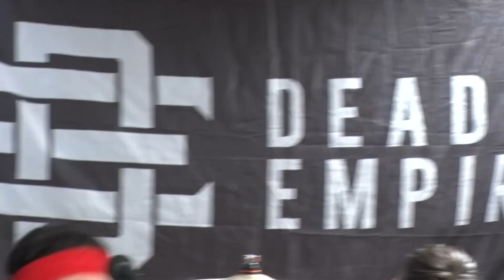Dead Empire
Dead Empire live @ Pyscho Sound2 at common ground, Sentry hill, 11th March, 2023